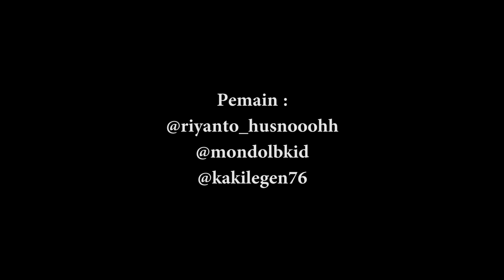KOSING #8 | KOMEDI SINGKAT | GAWE FILM ACTION